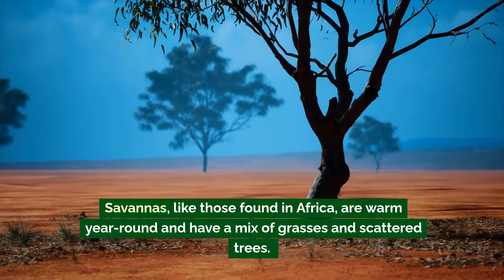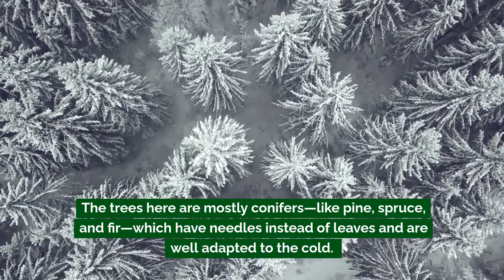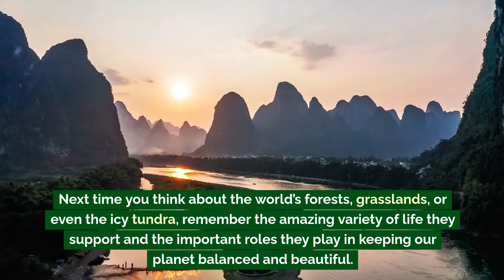Exploring the Major Natural Vegetation Regions of the World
In today’s Geography lesson, we explore the major natural vegetation regions around the globe, from the vast grasslands to the dense boreal forests, the vibrant tropical rainforests, and the frozen tundra.

Learn about the unique patterns and characteristics of these regions, including the types of plants and animals that thrive in each environment. Discover how these vegetation regions are adapted to their specific climates and the crucial roles they play in maintaining the Earth’s biodiversity.

Watch this video to dive into the green and wild parts of our planet and understand the vital importance of natural vegetation in keeping our world balanced and beautiful.